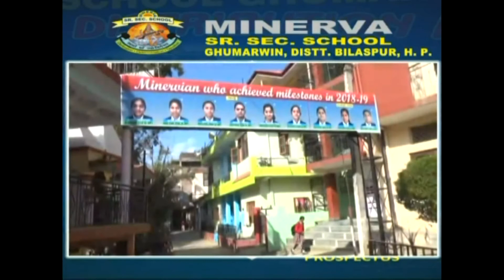Kullu SP on Manali Murder Case 19 April 2022